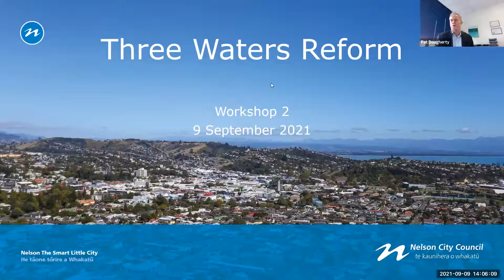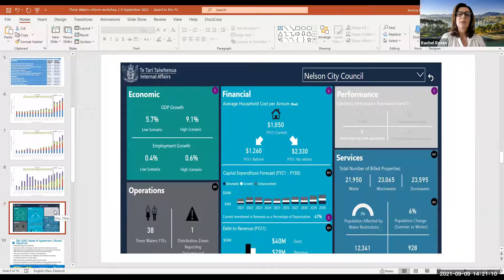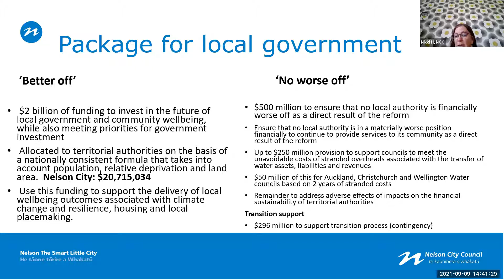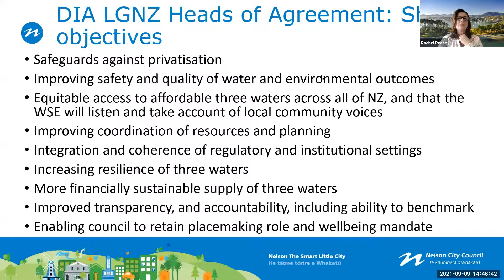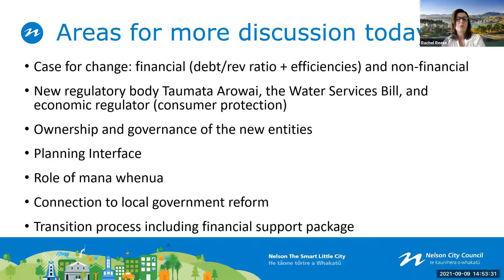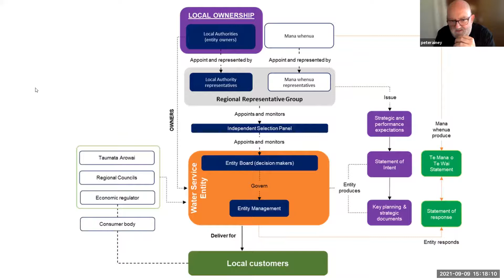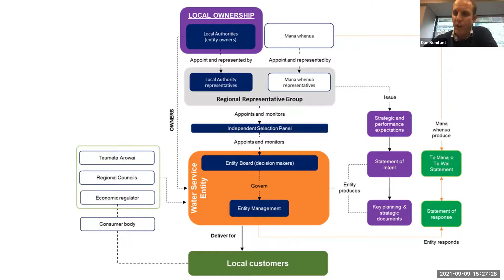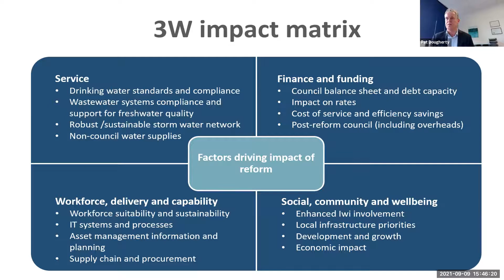3 Waters Reforms workshop 2 - Nelson City Council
Zoom workshop on Thursday 9 September 2021.

0:00 Introduction
4:15 Outstanding questions from the first workshop
19:00 Better Off/Worse Off - financial explanation
36:45 Heads of Agreement discussion
44:00 Taumata Arowai, Water Services Bill, economic regulation and consumer protection
48:25 Proposed Governance model